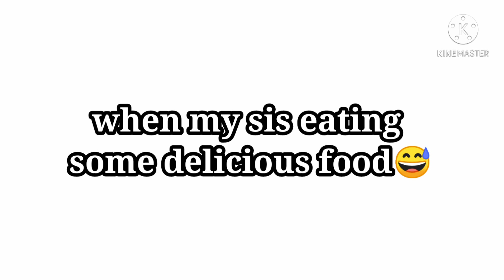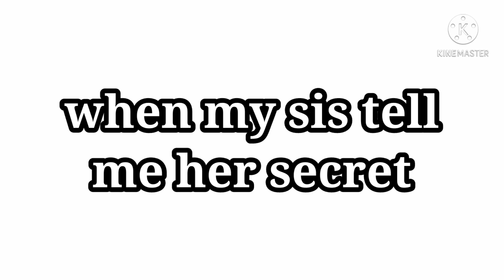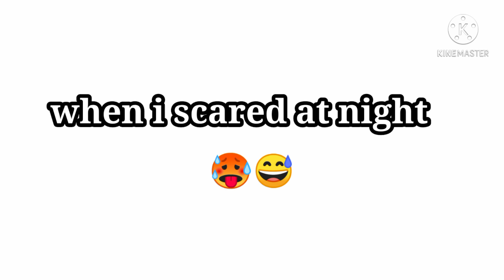ME AND MY SIS| FUNNY VIDEO|TYPES OF SISTERS|TOCA BOCA| TOCA DREAM |TOCA LIFE WORLD